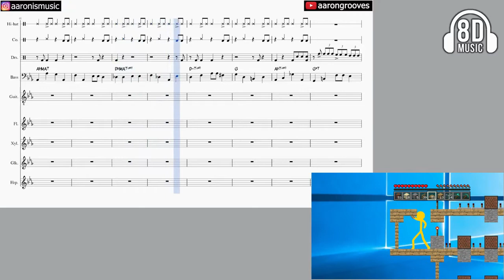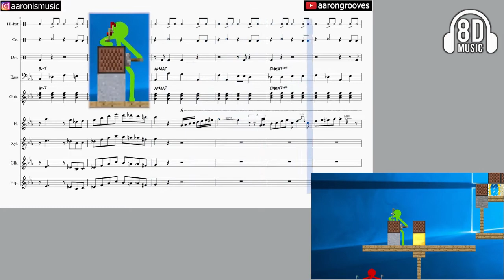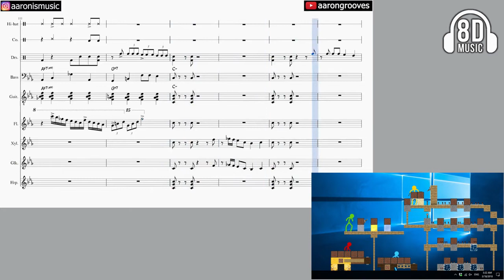Note Blocks Animation VS Minecraft shorts en 8D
* Leer Descripción *
🎧No olviden Usar Audífonos🎧

✅Programas que utilizo para si quieres utilizarlos
🔊Música en 8D: REAPER Y AMBEO ORBIT
🔊Extraer instrumental: iZotope RX 8 Audio Editor
🎥Editor de video: Filmara X

⚙ Especificaciones de mi PC :
    Sistema Operativo : Windows 11 Pro
    RAM : 8GB
    Procesador : Intel(R) Core(TM) i3-10100 CPU @ 3.60GHz
    Tipo de Sistema : Sistema Operativo de 64bits
    Gráficos integrados
           DEPARTE DE
         Tecnomike_Gamer